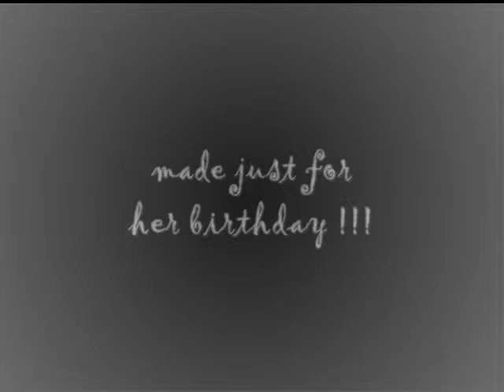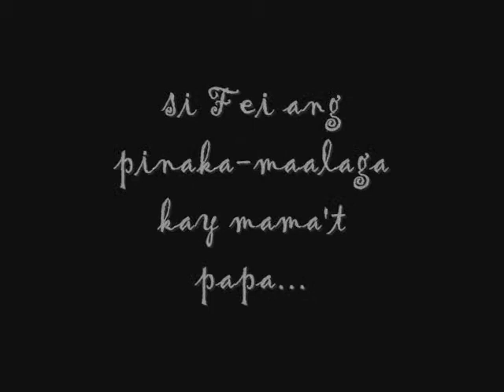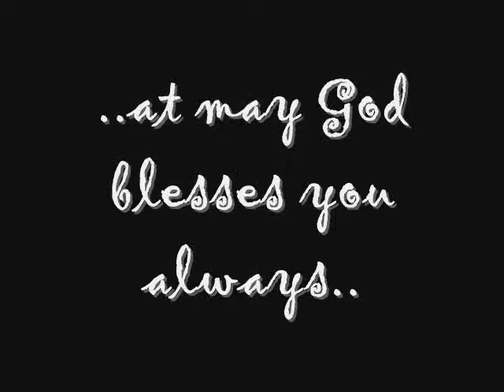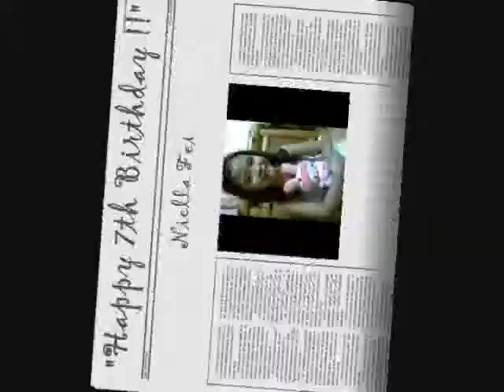niella's 7th bertdeiix.wmv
a presntation made for my sisters seventh birthday ..hOpe you like it !! :)  XD  --ate iang2x.